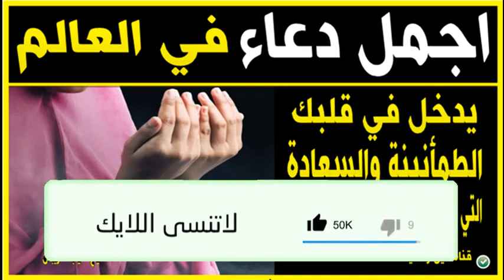اجمل دعاء يدخل الى قلبك الطمأنينة والسعادة التي يفتقدها الكثيرون مع الدكتور كريبان 👉 دين و دنيا